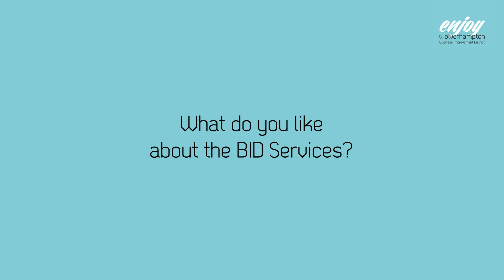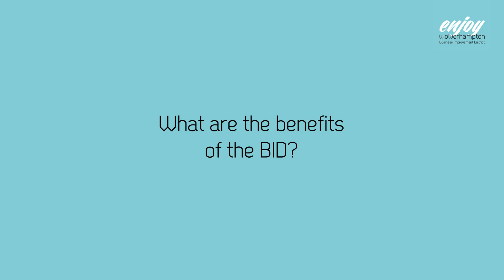Countryside Properties are voting YES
Find out why Countryside Properties are voting YES to Wolverhampton BID 2